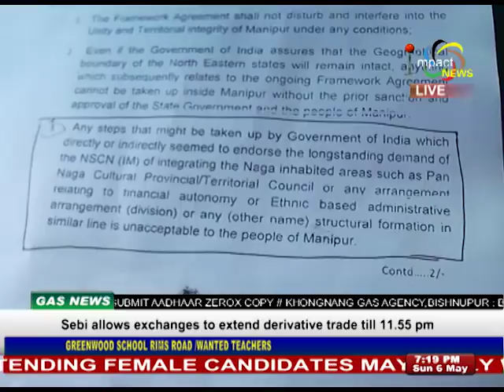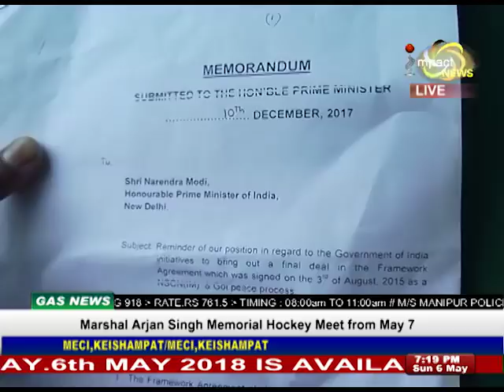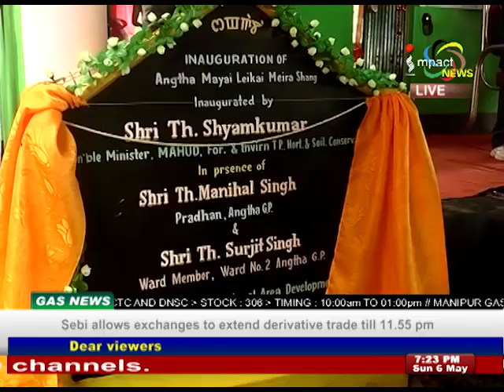Impact News English 06 May 2018